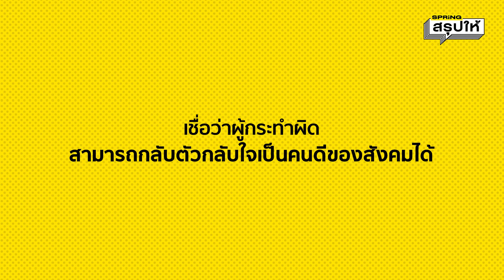คดีนางสาวแอม ไซยาไนด์ ชาวเน็ตสงสัยทำไมต้องเบลอหน้าผู้ต้องหา | SPRiNGสรุปให้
เปิดข้อสงสัยคดี "แอม ไซยาไนด์" สื่อกลับเบลอหน้าผู้ต้องหา ชาวเน็ตสงสัยทำไม มีคำตอบมาให้จากเพจกองปราบปราม เดี๋ยวโอ๋สรุปให้ฟัง